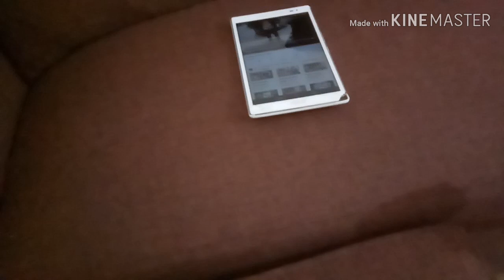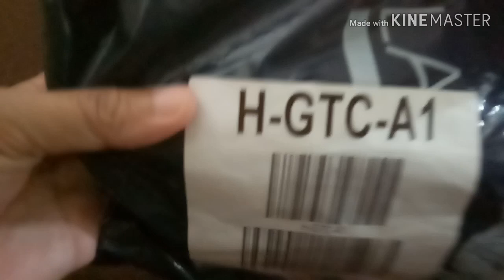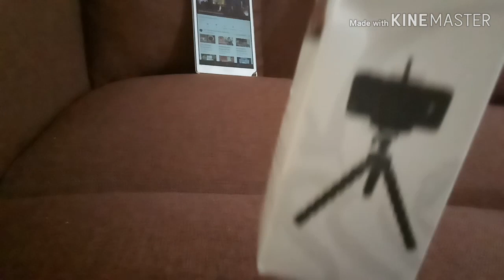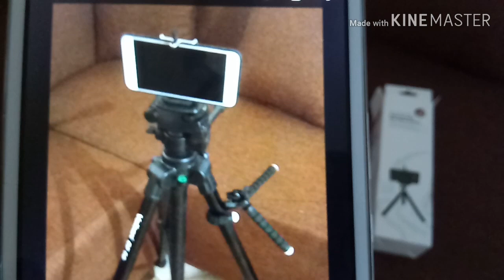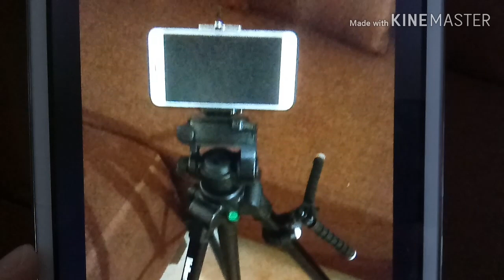Hulicam Velbon DF 50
Hi guys!
I have a new item to share for today and it's the mini tripod with clamp that I got from Lazada.
What's so unusual rather not for some?!
Eh! kase singkwenta pesos na lang sya 😂
Yeah, I bought it for only 50 Php and it's in good  condition.
We can now use our Velbon DF 50 tripod with my cp on it.
Next in line is to acquire a mini mic for mobile phone.
Waiting for a good catch 😂👍

How bizarre!!! 😜